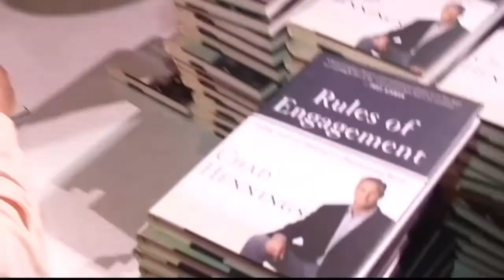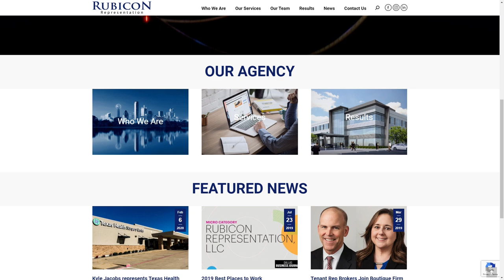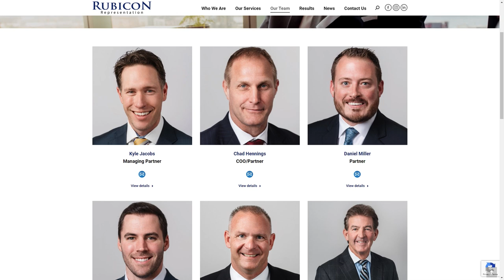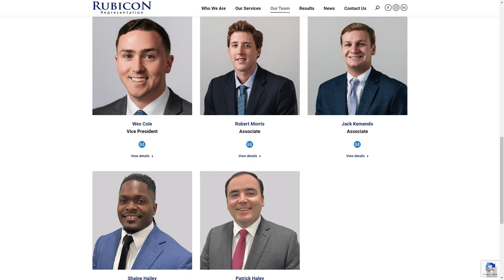Chad Hennings, Partner/Principal at Rubicon Representation | The Jeff Crilley Show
I got into Dallas in 1992, and I was spoiled. We started winning Super Bowls. The moment I touched down, the man sitting next to me had a lot to do with that. He was part of those three Super Bowl-winning teams of the 90s. Chad Hennings is in the studio.